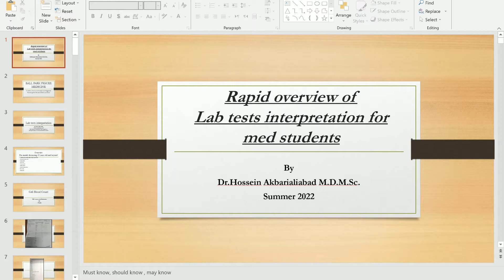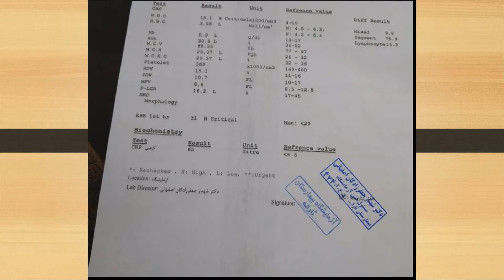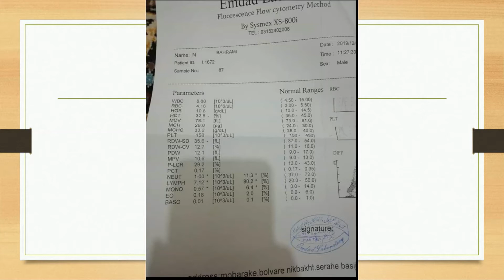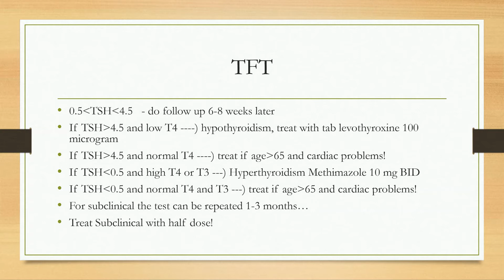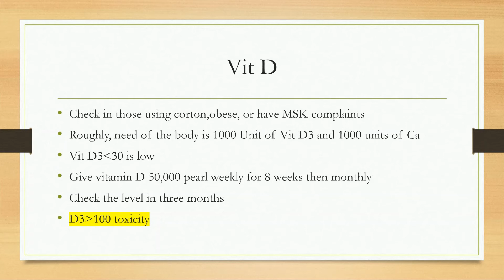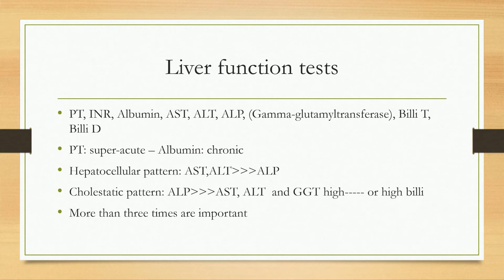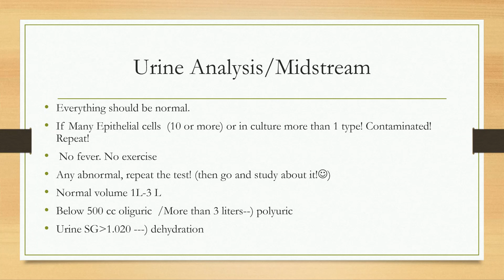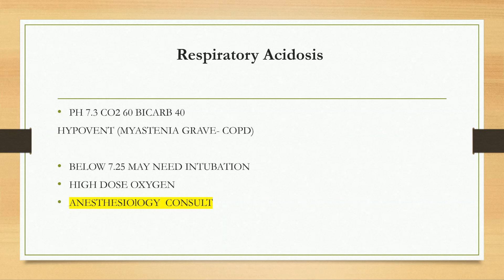rapid review of lab tests for medical students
A rapid overview of what a medical student really needs in practice!

 Blood tests including CBC (WBC, Hb, Platelet)
Thyroid function tests
Lipid profile
Liver tests
Urine analysis
Stool analysis
Renal Function Test
Ca, Vit D
ESR/CRP